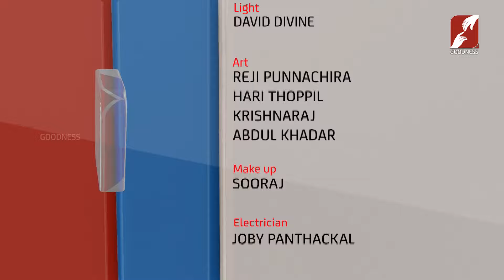ദൈവം നമുക്കു തരുന്ന സമ്മാനമാണ് പ്രായമായ മാതാപിതാക്കളും വൃദ്ധജനങ്ങളും |FR JOY URETH CMI| DIVINE VOICE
ദൈവം നമുക്കു തരുന്ന സമ്മാനമാണ് പ്രായമായ മാതാപിതാക്കളും വൃദ്ധജനങ്ങളും
FR JOY URETH CMI | GOODNESS TV